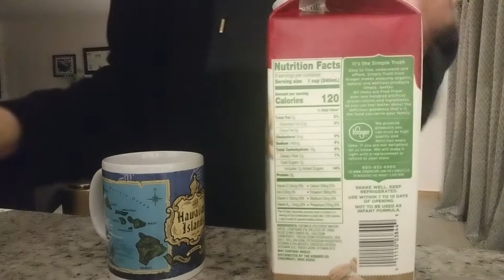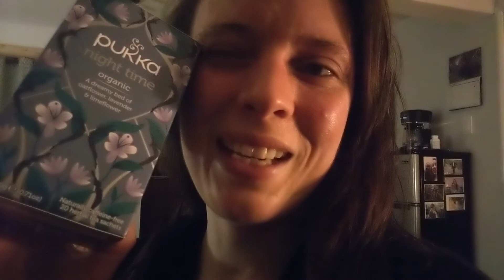Cozy Work Day in Anchorage❄️🥶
See y'all on Tuesday for 25 days of videos! Vlogmas 2020 Baby!!

Stay safe and much love to you all.

I travel and work online and share my journey as a digital nomad growing a YouTube channel. Hope you'll join for the ride!